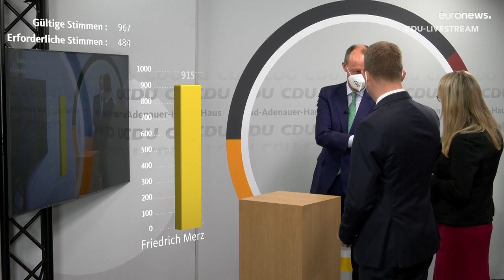Allemagne : Friedrich Merz, nouveau président du part conservateur CDU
Le parti conservateur allemand CDU a élu son nouveau président : il s'agit de Friedrich Merz, cadre de l'Union chrétienne-démocrate, ancien avocat d'affaires et ex-rival d'Angela Merkel.